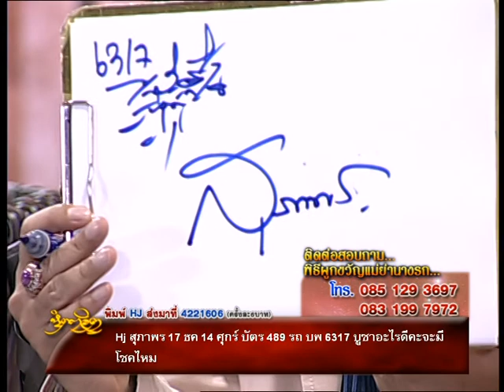รายการหัตถจิต | 03/06/58 | EP 3/4